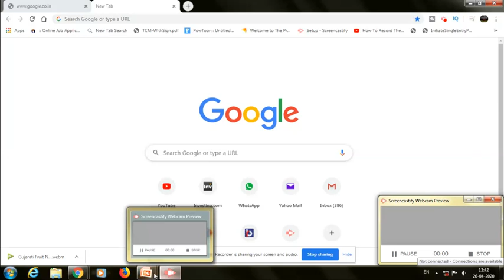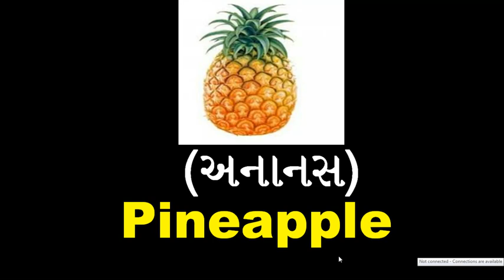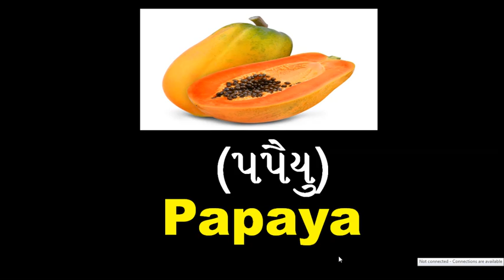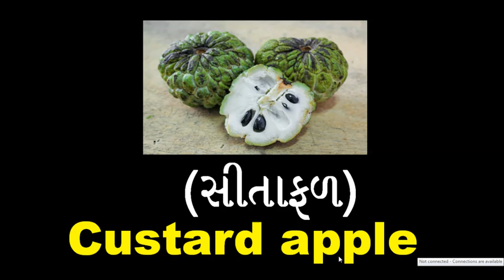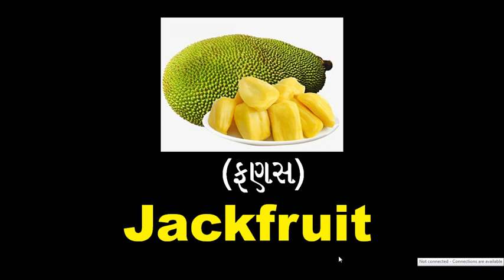FRUIT NAME ENGLISH WITH GUJARATI DIGITAL VIDEO 2020